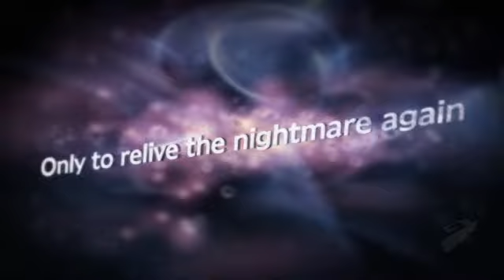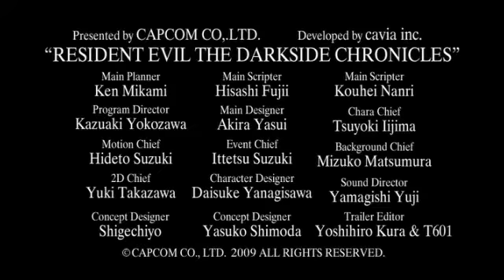Resident Evil Darkside Chronicles Relive the Nightmare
Here is an awsome trailer of Darside Chronicles Coming Out Nov. 17,2009